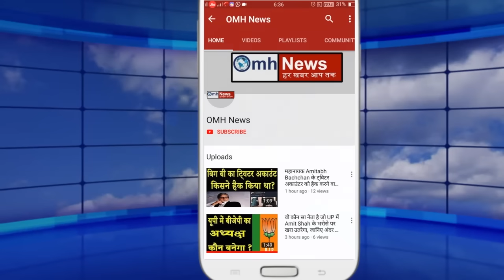AAP ने सोचा नहीं होगा वो एक्शन हुआ ! ED ने की ऐसी कार्रवाई कि सब हैरान!